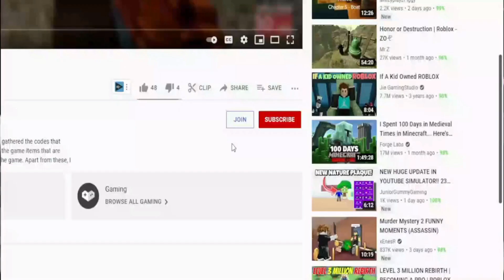(2022) ⚔️ Roblox Encounters Codes ⚔️ ALL NEW *QUEUE* CODES!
I have put together all the new secret codes of Roblox Encounters in this video. Encounters is a Roblox game where you fight with other players using special characters and try to finish the game first. You can get extra game currency by using the codes. Have a good time.